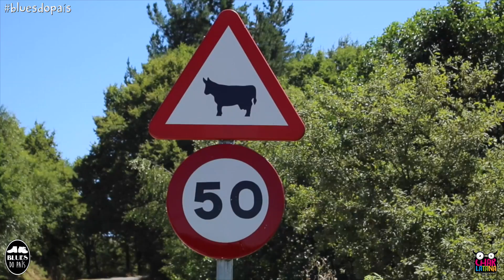Blues do País - Arraianos (Ruta120)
Videoclip do tema "Arraianos" do album "RUTA 120" de BLUES DO PAÍS